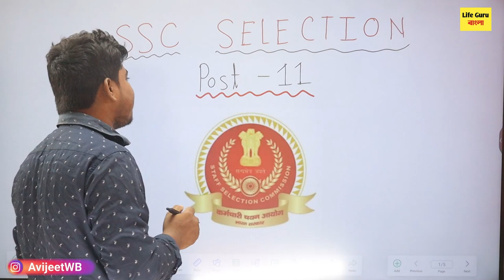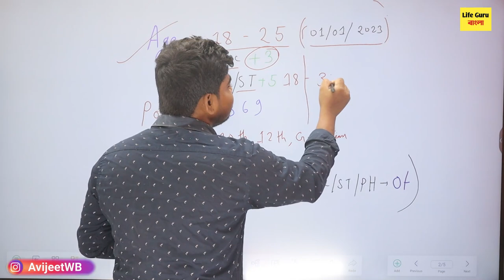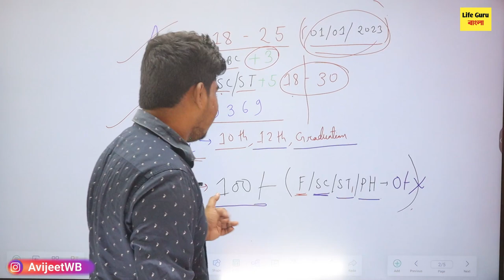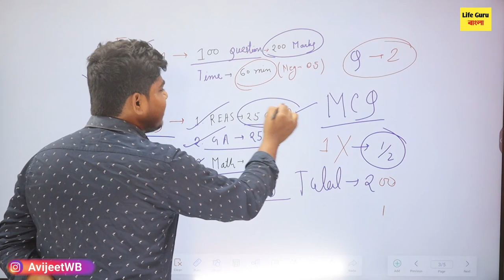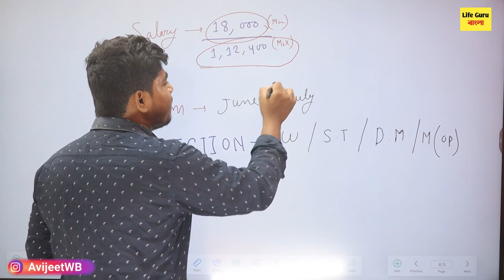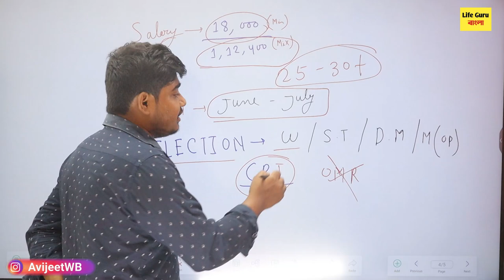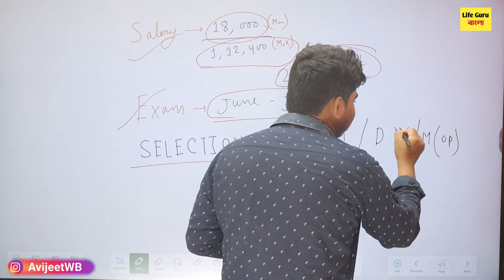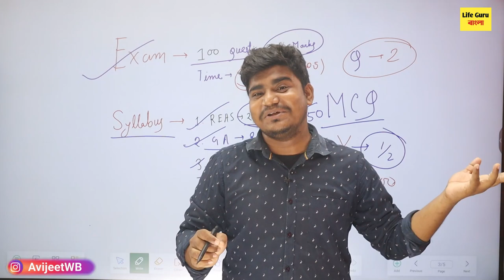মাধ্যমিক পাশে সরকারি চাকরির আবেদন চলছে :SSC new Online Form 2023 || How to fill SSC Online Form 2023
SSC Phase 11 Online Form 2023 || Exam Pattern | Full Details | How to fill SSC Online Form 2023

ssc selection post phase 11 ki ,